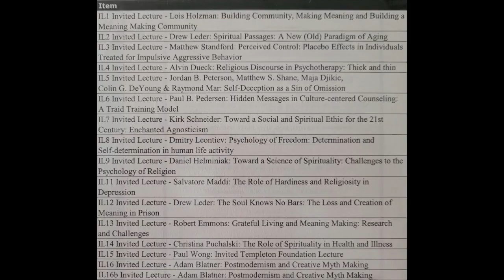Existential Accounting in Life Choices | Dr. Dmitry A. Leontiev | W11a Meaning Conference 2002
9 a.m. – 11:50 a.m. Conference Workshop
W11 Dmitry A. Leontiev, Ph.D., Department of Psychology, Moscow State University

Existential Accounting in Life Choices

We are constantly choosing, even when we try to avoid or postpone it. Sometimes we are satisfied or proud with our choices, sometimes we feel uneasy and regret about our choices already made. Are we completely aware of the price we pay for every choice? Both gains and losses may be measured in a number of currencies: resources (time, money, health, power), possibilities (that exist till the choice is finally made), reputation (image, social status), myself (coherence, authenticity and ability to change), etc. Do we consider all of these value contexts while making choices? Do we make the proper accounting of all the gains and losses — not only in terms of success and money, but also in terms of other “currencies”? Different cultures elaborate and stress different values — success, or human relationships, or authenticity. All of them belong to the most important aspects of life, and we may learn from different cultures to avoid self-restricting adherence to one or few values. Existential accounting is a way toward making choices you would not regret, of considering more value contexts, more things that are really important to you. You cannot avoid paying for every choice — what you can is being aware of the exact price you have to pay before you do it.